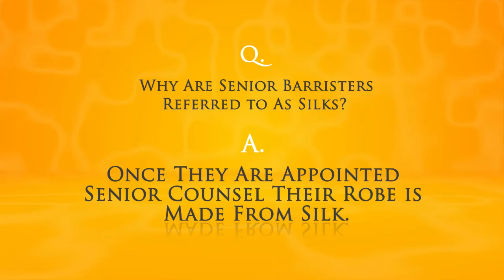The PI Show - Season 9 Episode 7 Part 2